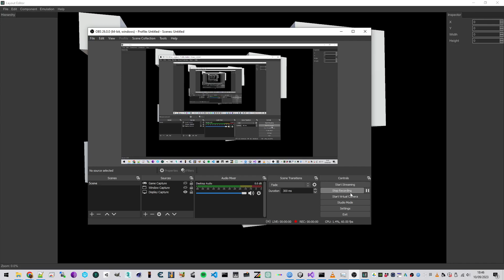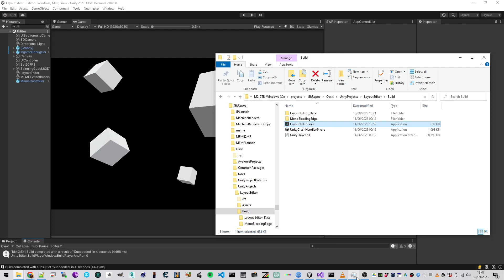Oasis: Layout Editor - proof of concept of new way of reading emulator data (lamps)